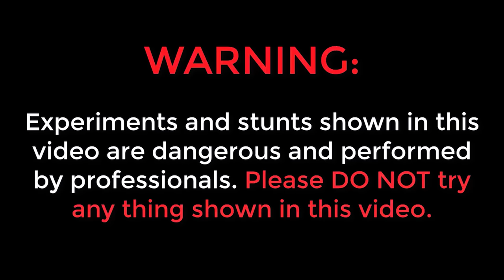పారాచూట్ గాలిపటం ఎగరేసాము...😲😲 Flying Parachute Kite - Gone Crazy 🔥🔥 Fancy Kite 🤣 Telugu Experiments